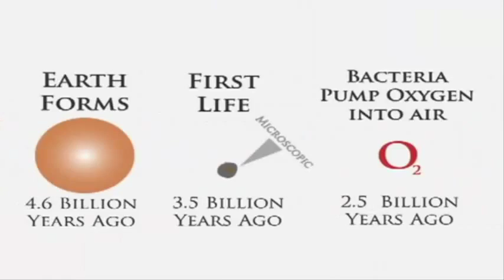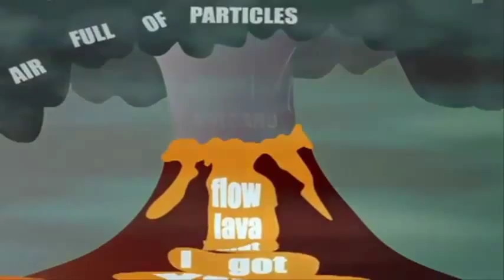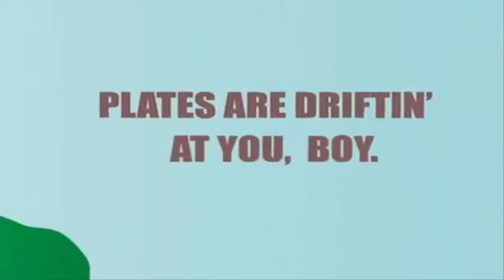Fossils.. dun dun dun boop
this goes out to j'vhann, khalid, mecahel, hillbillie finder guy, mrs.minor, and anyone who help and/or watched this video :D!